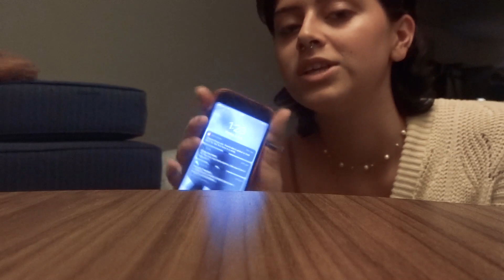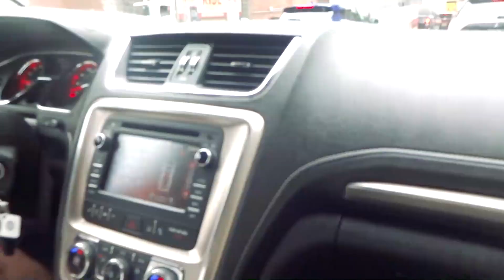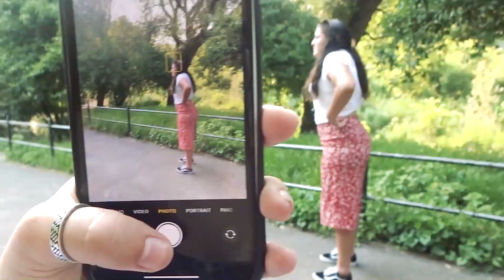NYC DURING THE SUMMER! 12 hour road trip, friends!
HEY BEST FRIEND
instagran: isa.jorio
My radio show on wizard radio.uk: isa Jorio